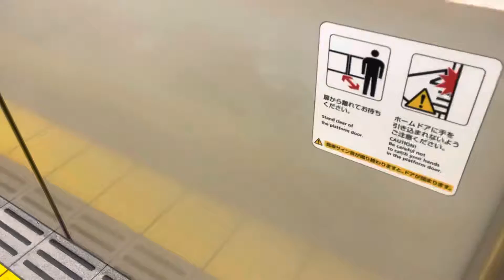（表示器更新・前照灯更新車）都営12-000形12-401編成が到着するシーン